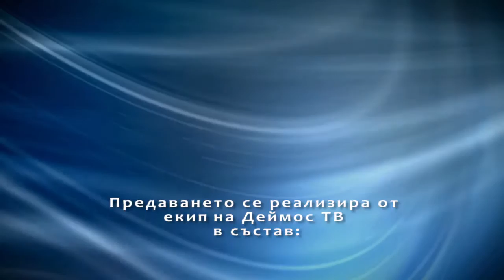Пред камврата - Валентин Пензов и Иван HD